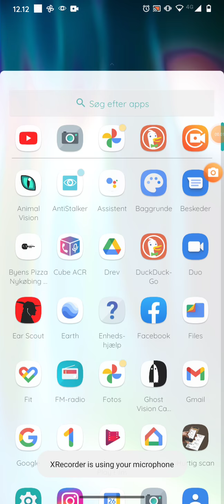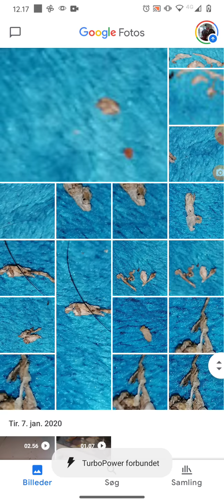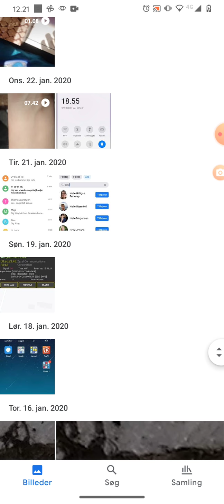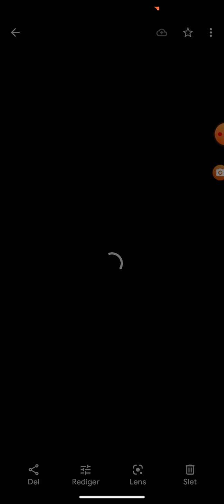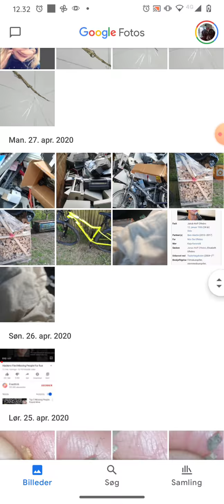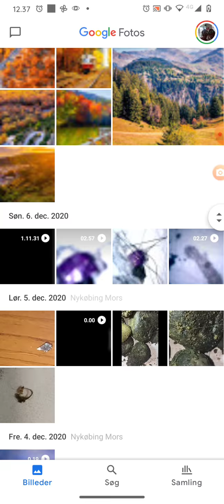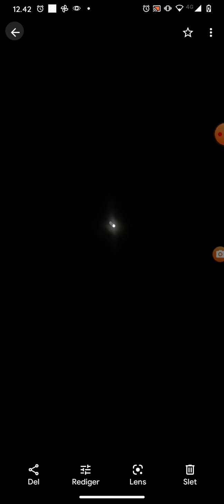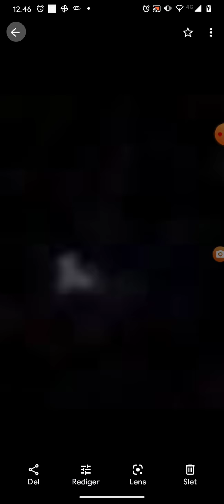My Morgellons story part 3 of 3